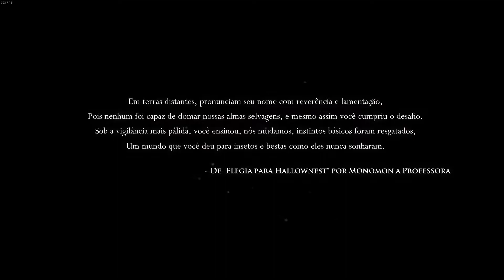365 Games #190 - Hollow Knight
Mais um episódio do "Desafio 365 Games em 2021" hoje com o aclamado Hollow Knight.

Configurações:
Memória: 16 GB de RAM

Gameplay capturado com o programa GeForce Experience e editado no VEGAS Pro 16.